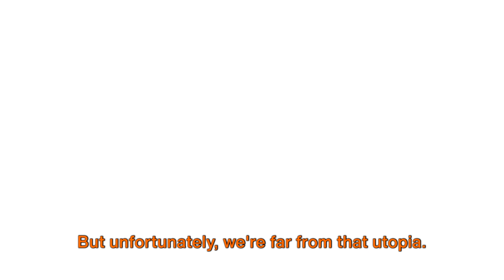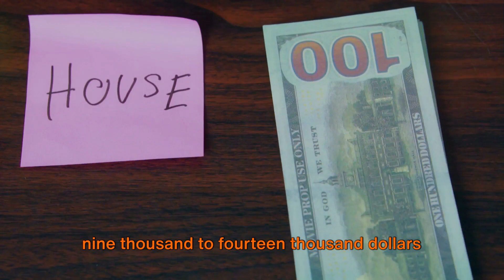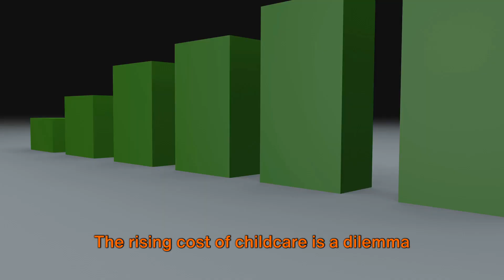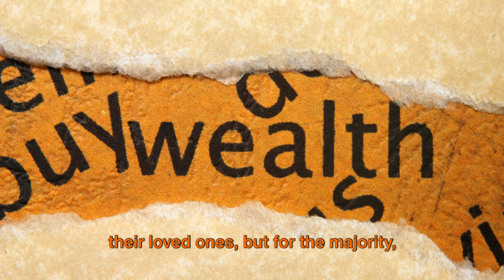The Heavy Weight of Financial Obligations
The Heavy Weight of Financial Obligations looms like a dark cloud, casting a shadow of despair over families struggling to navigate the daunting burden of healthcare debt, elder care costs, and the ever-present specter of childcare expenses.